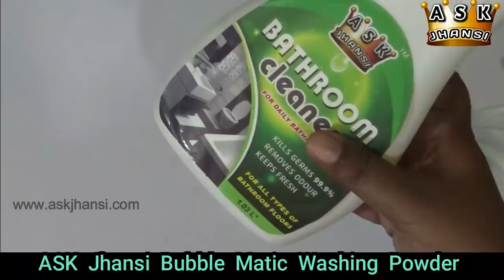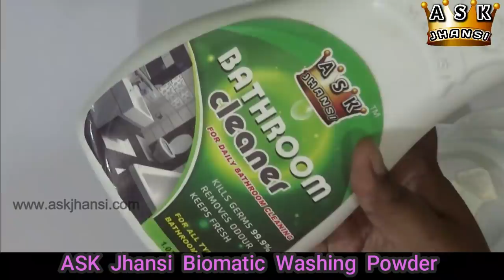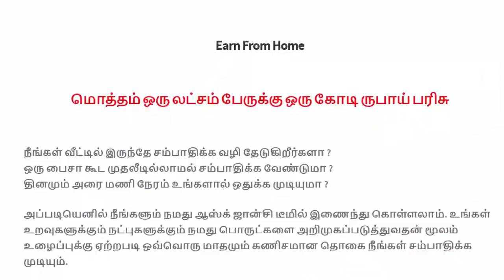எப்படி கிருமி நாசினி ஸ்ப்ரே வீட்டில் தயாரிப்பது ? How to Make Disinfectant Spray at Home ?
சேர், டேபிள், வாகனங்களை எப்படி டிஸ் இன்ஃபெக்ட் செய்வது ? வைரஸ் தொற்றில் இருந்து கையைப் பாதுகாக்க நாம் ஹேண்ட் சேனிடைசர் பயன்படுத்துகிறோம். ஆனால், மற்ற பொருட்களை எப்படி பாதுகாப்பது ? அதுக்கான தீர்வு தான் இந்த வீடியோ...